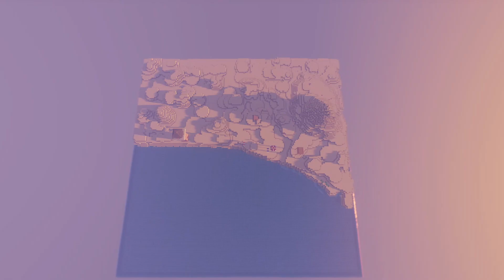Minecraft Simple Beach Build - Time Lapse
What I use to make this
A macbook pro 2019 8gb ram 128 storage
Worldedit 1.16.3 Java
Replay mod 1.16.3 Java
Some coffee